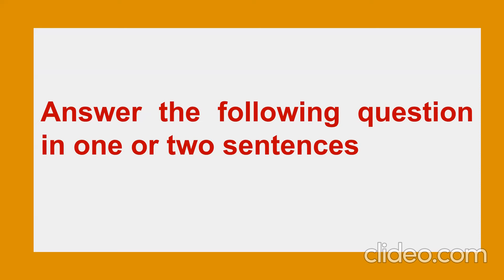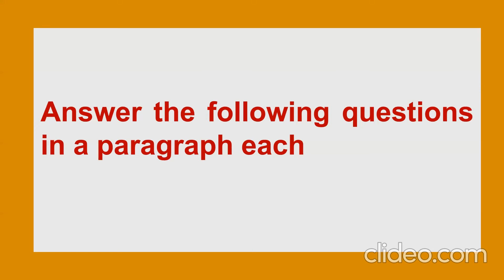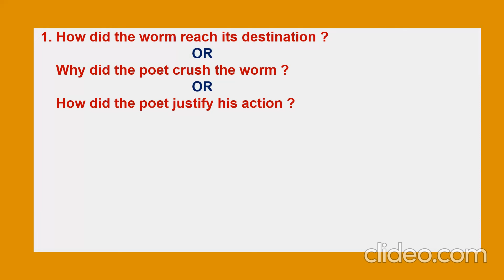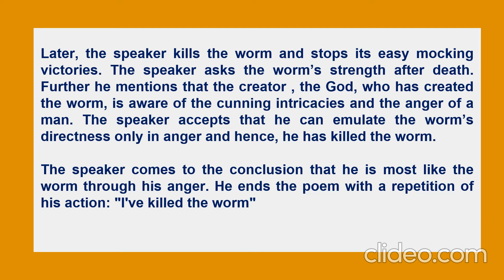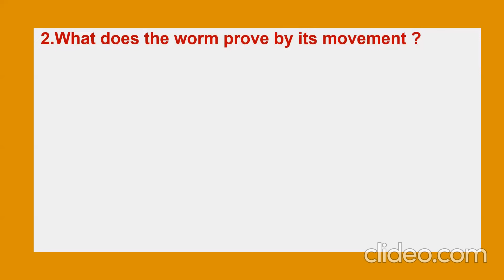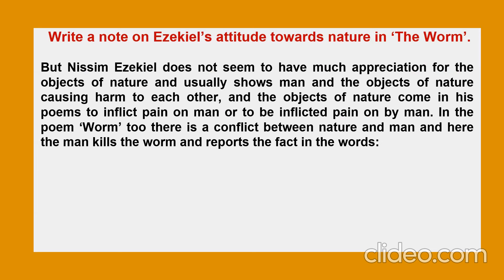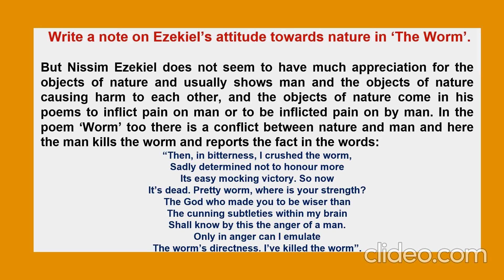The Worm: Poem by Nissim Ezekiel : Important Questions: II Sem. B.A. Generic English : BU/BNU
The Worm : Poem's Solved Questions: 2nd Sem. B.A. Generic English:BU/BNU
2nd Sem B.A. Generic English

𝚃𝚑𝚊𝚗𝚔𝚜 & 𝚁𝚎𝚐𝚊𝚛𝚍𝚜
𝙼𝚞𝚔𝚎𝚜𝚑 𝚂𝚘𝚗𝚒